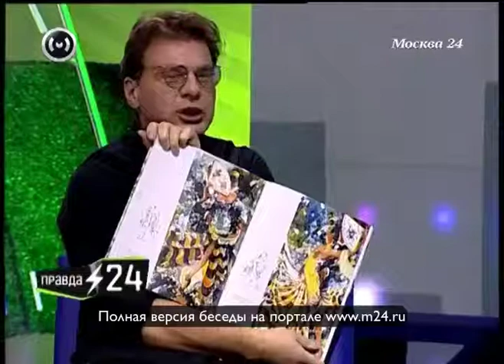Искусство понятное народу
Сегодня в гостях у Евгения Додолева художник Миша Ленн, которого во всем мире знают по его акварелям. Он расскажет о Ростроповиче, своих работах и «Оскаре» среди художников. Эфир от 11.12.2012. Полную версию интервью ведущему программы «Правда 24» Евгению Додолеву смотрите на портале канала «Москва 24» Все интервью ищите на сайте